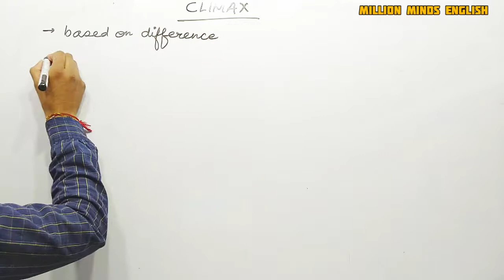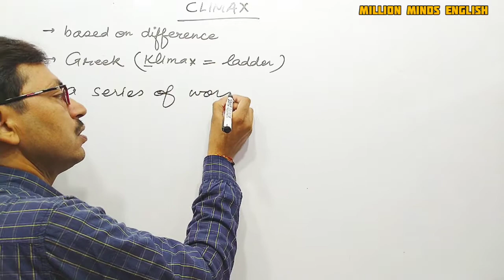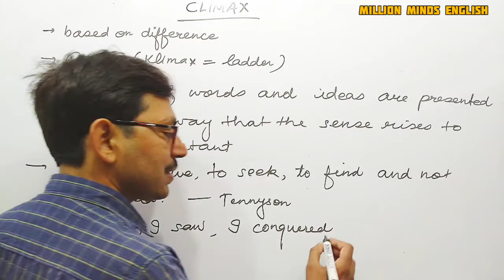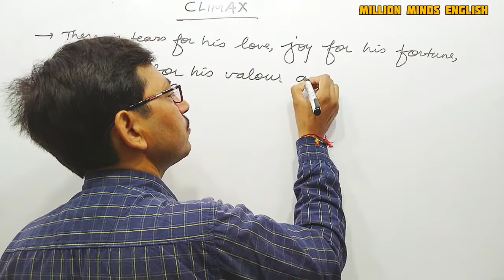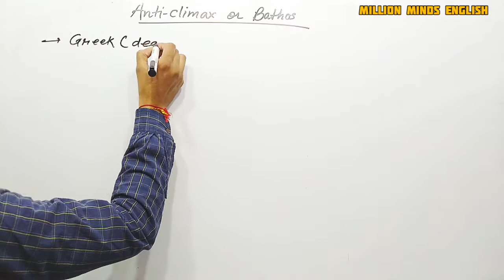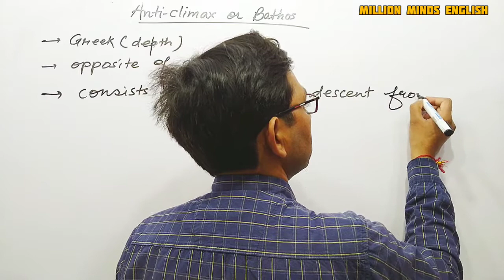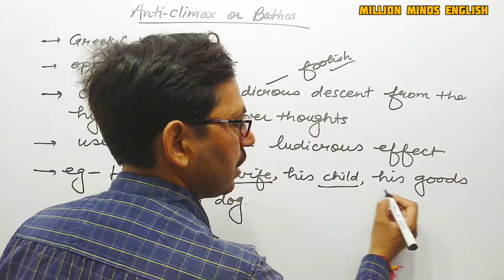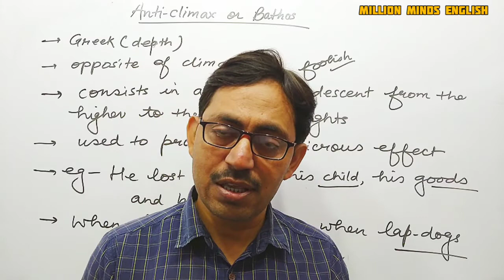Climax Anticlimax Bathos Figure of Speech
Climax Anticlimax Bathos Figure of Speech in Hindi

This lecture is a part of TGT and PGT ENGLISH preparation course. In this lecture we will learn Figure of Speech 'Antithesis ' and other related important questions. The medium of the lecture has been kept Hindi especially for easy access to the course.

👉 TGT AND PGT ENGLISH - here is the key to your success as a teacher in Hindi medium

Climax Figure of Speech
Anticlimax Figure of Speech
Figure of Speech
English Drama
Pre Elizabethan Drama
Elizabethan Drama
Modern Drama
Forms of Drama
UPTET English
CTET English
UPTGT English
UPPGT English

Links-